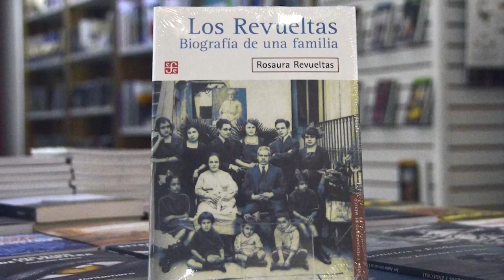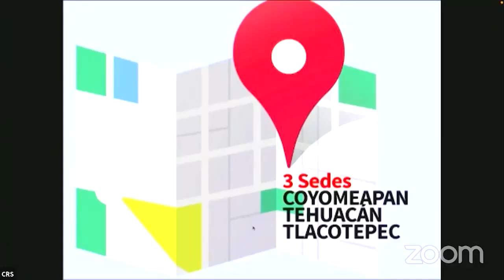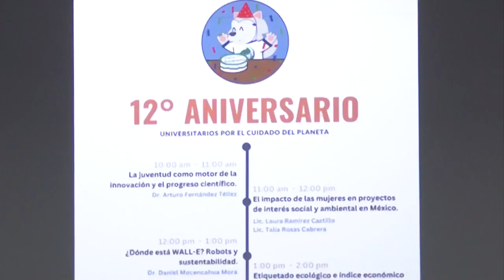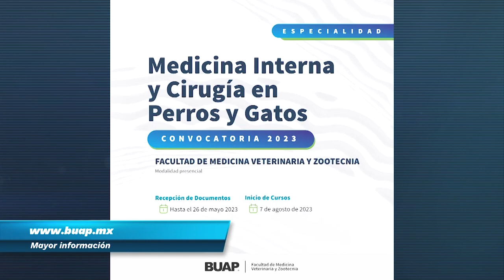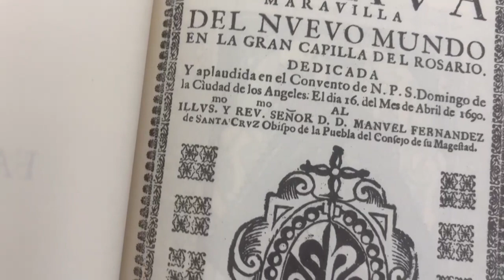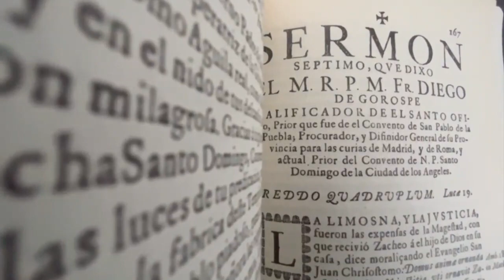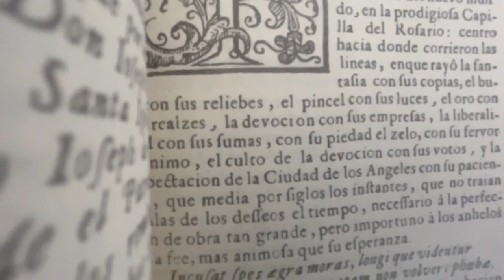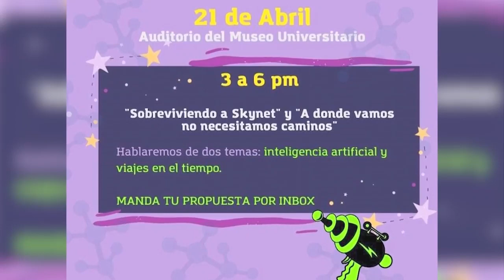Informativo BUAP. Ep. 19 de abril.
El espacio de difusión de las noticias más importantes de la Máxima Casa de Estudios de Puebla lo encuentras de lunes a viernes a las 20:00 horas en Informativo BUAP a través de

-Se presentó el libro: Los Revueltas. Biografía de una familia de Rosaura Revueltas.
-Hoy se conmemora el Día de la bicicleta.
-Rinde su segundo informe de labores la Dra. Mariana Vaquero Martínez, directora del Complejo Regional Sur.
-Universitarios por el Cuidado del Planeta (UCP) festeja su 12 aniversario.
-Disponible la convocatoria para la Maestría en Producción Animal Sostenible de la FMVZ.
-La BUAP se sumó al Simulacro Nacional de Sismo.
-Disponible la convocatoria para la Especialidad en Medicina Interna y Cirugía en Perros y Gatos de la FMVZ.
-El Dr. Ricardo Valderrama Valdez, titular de la DAE, habla sobre el registro de solicitud para los aspirantes del proceso de Admisión BUAP 2023 y la Lobo Convención 2023.
-El Círculo de Ciencia Ficción Sizigias presentará las charlas: Sobreviviendo a Skynet y A donde vamos no necesitamos caminos en el Museo Universitario Casa de los Muñecos.
-Cultura: Carlos Maceda habla del 333 aniversario de la consagración de la Capilla del Rosario: Octava Maravilla del Nuevo Mundo.
-Deportes: entregan uniformes a los participantes de la Universiada Regional 2023.

Además, conoce las notas nacionales e internacionales más importantes.

Te acompaña en la transmisión Laura Montiel.